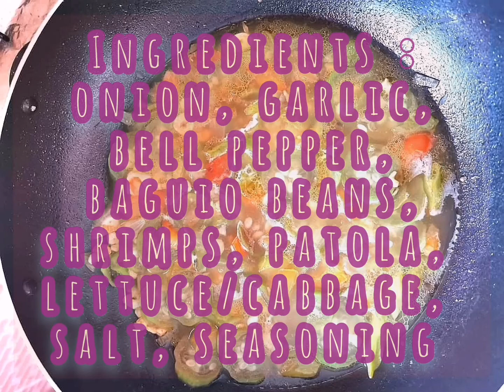Easy Recipe : Sotanghon Noodle Veggie Soup (Healthy Recipe)